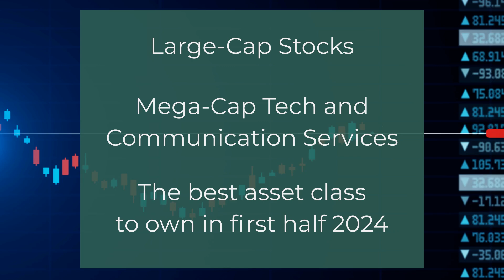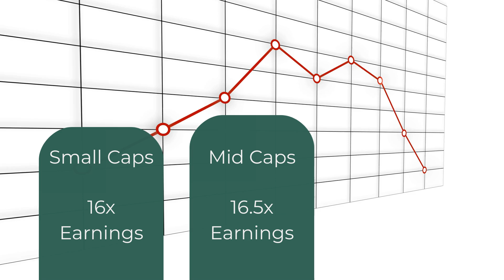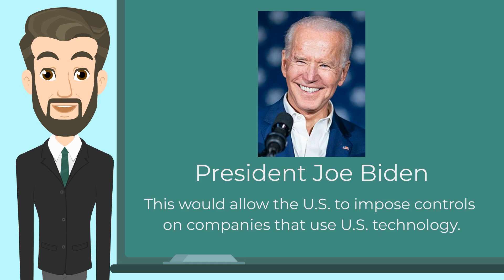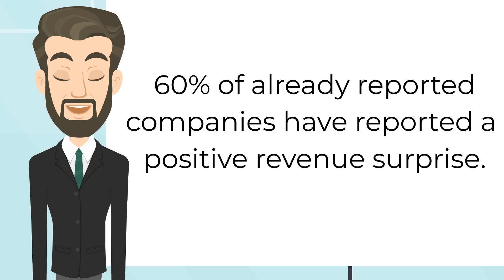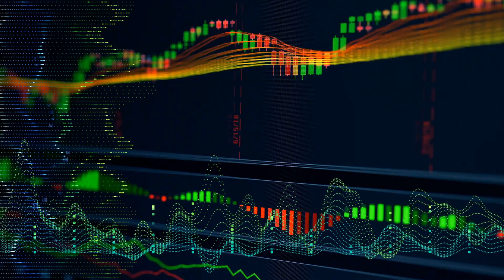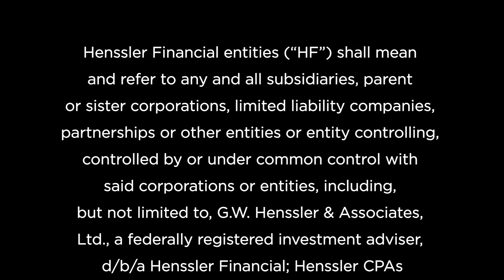August 2024 Market Minute: Small- and Mid-Cap Stocks, China Tensions, and Second Quarter Earnings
For August, the Henssler Research Analysts are closely monitoring signs of life from Small- and Mid-Cap stocks, the continuing tensions between China and Taiwan, and the earnings growth rate for second quarter that is on track to be the highest since late 2021.